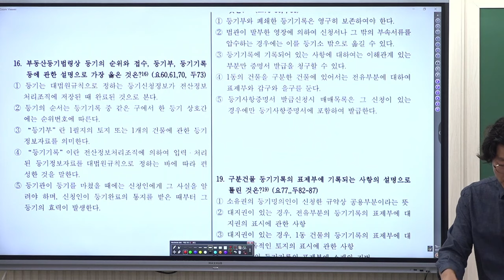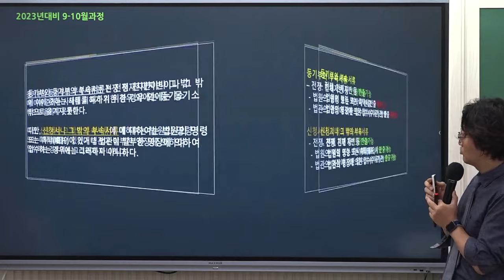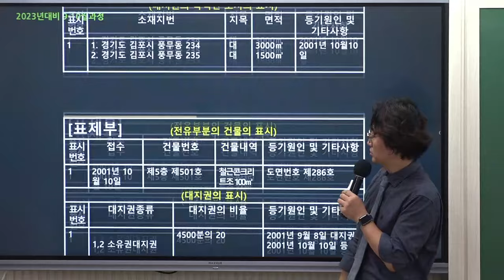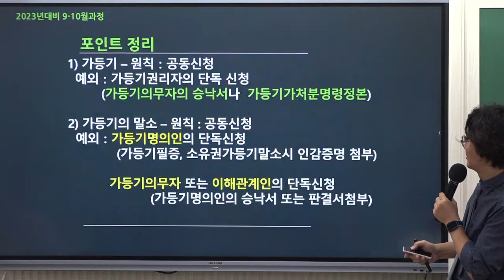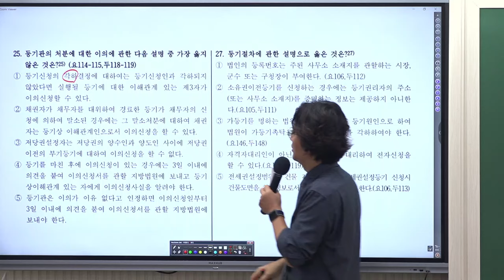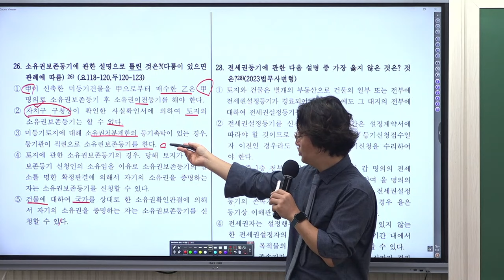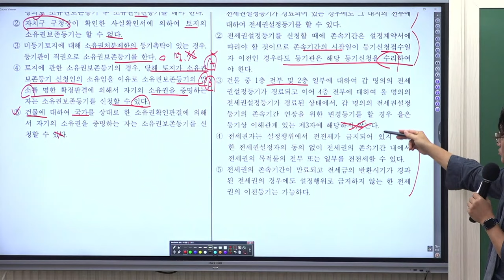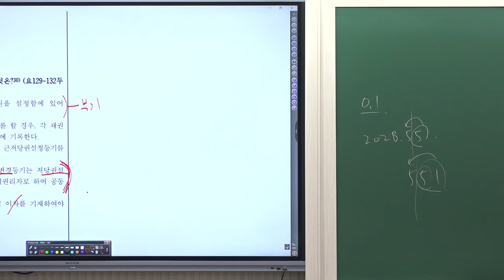[공인중개사학원 김포중앙] 공시법 메가랜드 김병렬교수님 동형모의고사 해설강의 4회차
공시법의 열공시!  김병렬교수님의  [동형모의고사]
4회차 해설 강의 영상입니다.
김병렬교수님과  함께 보완하고 빠르게 마무리정리하는 시간을 가지세요!

공시법의 열공시! 김병렬교수님의 10월 동형모의고사는
김포중앙 홈페이지에서 수강후 첨부파일로 다운로드 가능하세요^^

🌸 [공시법 요약서 & 공시법 예상문제집 100선교재] 수강신청및 교재구매 🌸